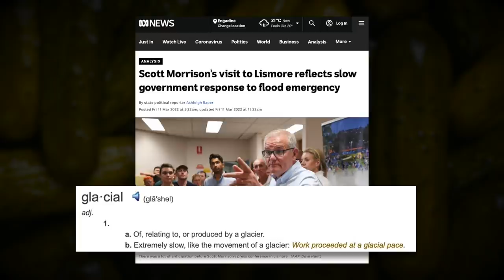How to Deflect Criticism with Scott Morrison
Scott Morrison has turned deflecting criticism in to an art form. It's simple really. If some one criticises you, just pretend they are actually criticising someone else.

Had a couple of requests for a shorter/cut down version of one of my previous videos, so in the interests of giving people what they want - I think - this is it.